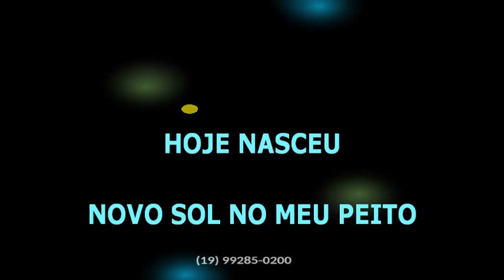Guilherme Arantes • Êxtase